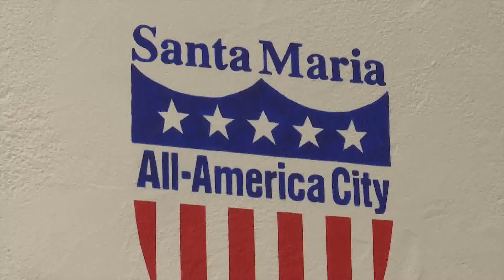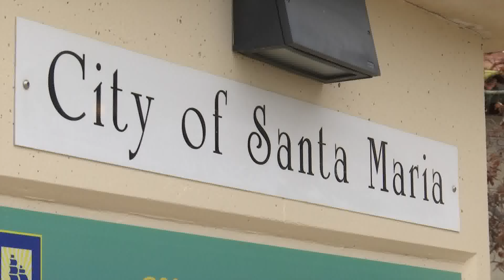New Santa Maria solar power project to help offset rising energy costs